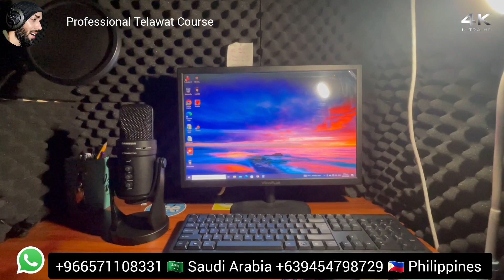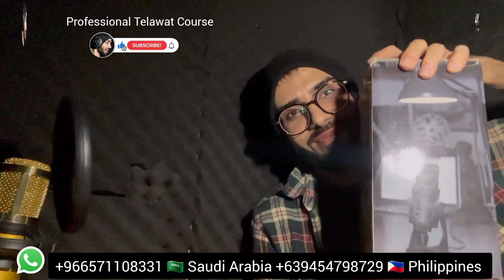Samson G-Track Pro USB Mic & Interface Review Urdu / Samson G Track Pro : Unboxing!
professional telawat course
professional quran recording

if you want anyone professional telawat plugs

this video good for you 👆👆👆👆

یہ چینل پروفیشنل تلاوت ریکارڈنگ
پروفیشنل اوڈیو ویڈیو سکھانے کیلئے بنایا گیا ہے

ایفل اسٹوڈیو اور اوڈاسٹی پر پروفیشنل تلاوت مکسنگ
پروفیشنل تلاوت ویڈیو ایڈیٹنگ
پروفیشنل تلاوت اوڈیو ایڈیٹنگ
پروفیشنل اسلامک تھنبلین
اس کے علاوہ اگر کسی بھائی کو ایفل اسٹوڈیو کے پرو پلگ اِن
چاہیں پروفیشنل تلاوت بنانے کے لئے اوپر دیئے گئے واٹسپ پر
رابطہ کریں